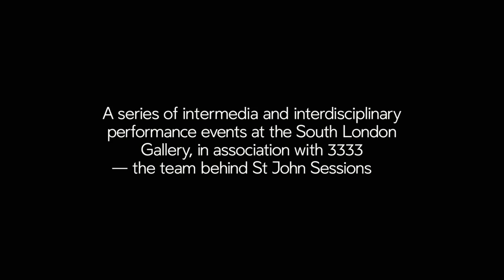Thirty Three Thirty Three (33-33) x South London Gallery (SLG) // 001 — Helm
Thirty Three Thirty Three (33-33) present series of intermedia and interdisciplinary events at South London Gallery's Clore Studio, highlighting exploratory music, innovative performance and new collaborations

001 // Helm + Alice Mackenzie & Fernanda Muñoz-Newsome.

Performance: 16th December 2016